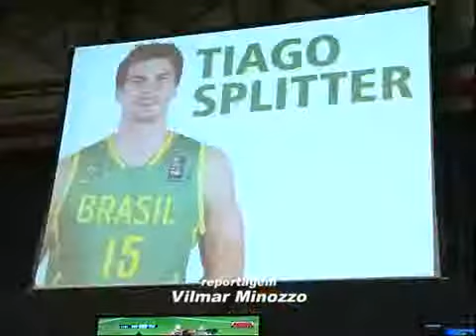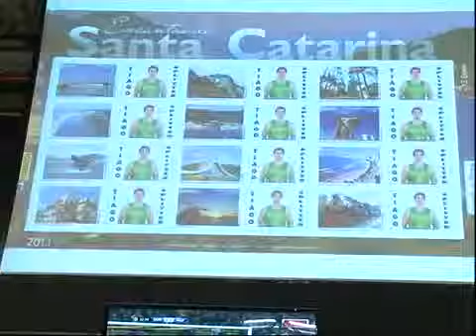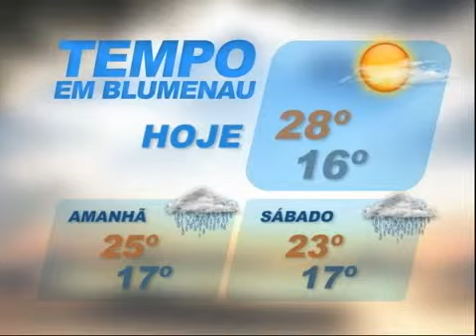TVL NOTICIAS 28 11 2013